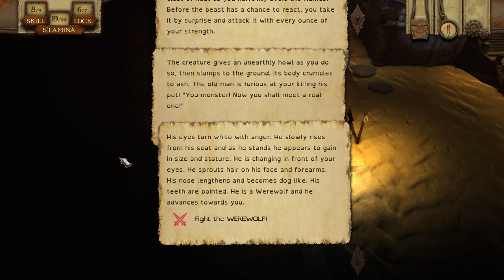Jerma Stream - The Warlock of Firetop Mountain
Jerma985 archived The Warlock of Firetop Mountain Stream. (The original title of the stream was A New Adventure Begins! Originally streamed/recorded on December 22nd, 2016)

YouTube (2nd/Highlight Channel)